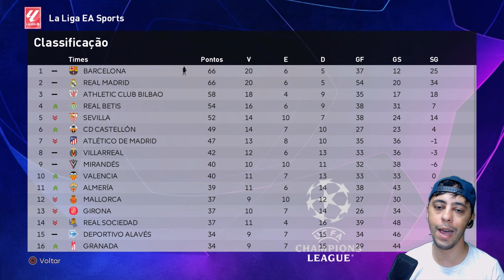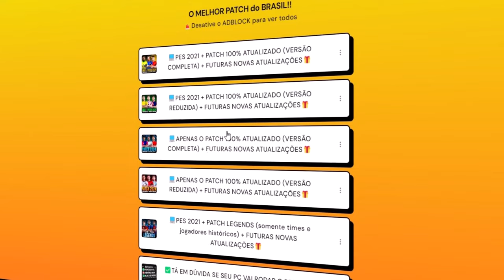PES 2021 com PATCH 100% ATUALIZADO - GOLAÇOO!! PEREBINHA TÁ DE VOLTA! - Rumo ao Estrelato #58